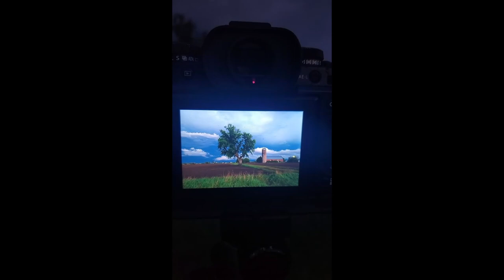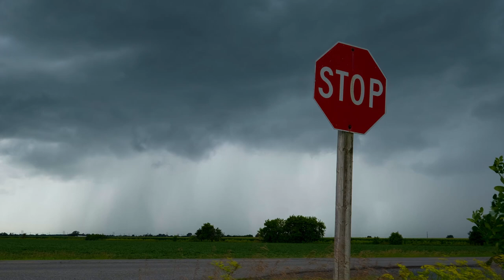My BEST Time Lapse Sequences - Chapters in The Sky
00:00 Behind the scenes intro
02:02 Lifetime time lapse highlight reel

My passion for chasing summer storms, with the aim of capturing time lapses and creating cinematic films, exploded in 2022. Here is a collection of my favourite sequences of storms, ending with a bonus set of night time star lapses. These videos date back to 2019, right up to the final days of the 2022 storm season here in Ottawa, Ontario, Canada.

I bring you behind the scenes for some vlog-style clips of my stormy outings to start off the video.  I'm Really REALLY looking forward to the 2023 season. Wish me luck!